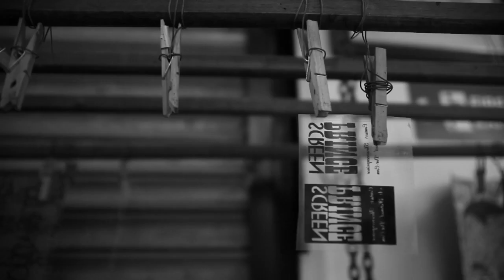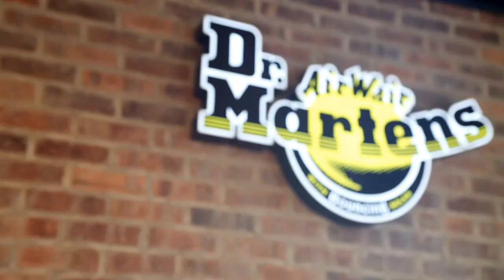Dr. Martens Brighton x The Screen Prince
We asked Brighton artist Ben Duarri aka 'The Screen Prince' to create a unique piece of art for our new Brighton Store. See here how Ben combined the famous West Pier with a classic pair of 1460 boots using boot leather, eyelets and laces.